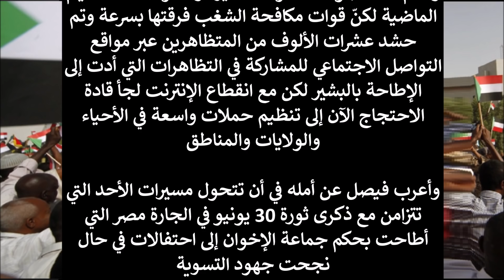السودانيون يحبسون أنفاسهم وعيون العالم تترقب غدا الأحد 30 يونيو